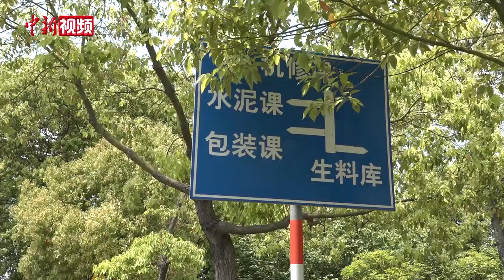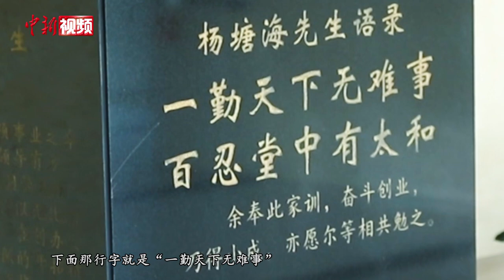台湾美术生大陆绘“绿色矿山图”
近日，中新社记者走进位于南京浦口的台湾信大水泥集团所属的江苏信宁新型建材有限公司，一进门，台湾信大水泥集团创立人杨塘海的雕像映入眼帘，石座上刻着家训“一勤天下无难事”。如今，这家源自台湾的家族企业，已交棒到第三代孙子辈的杨博允等兄弟手中，经营业务遍及各地。（张传明）